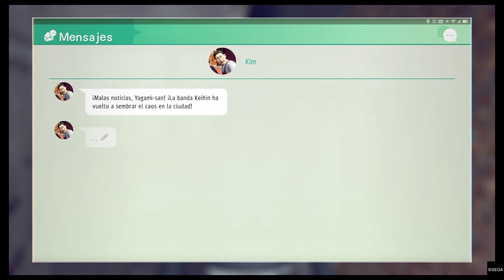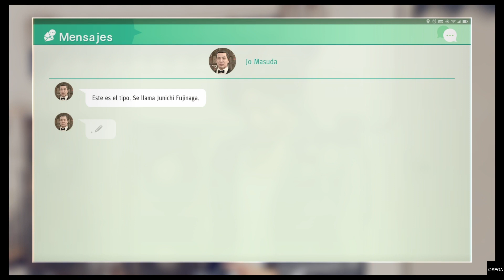Judgment - Caso Secundario - Amor y Locura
A qui les traigo Los Casos Secundarios de Judgment - 45/50 - Amor Y Locura.